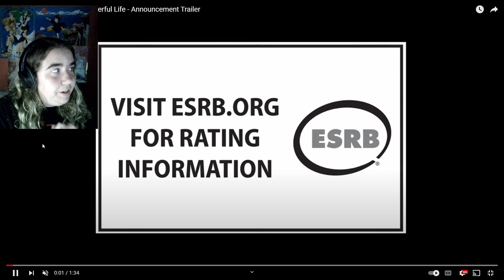Story Of Seasons A Wonderful Life or Horrible Life re-make? Lets see!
Harvest Moon A Wonderful Life is a re-make I have been wanting for a long time. I am really excited to see how this final product!

Chapters:
0:00 Intro
0:39 Review of official trailer
3:10 Comparing screenshots of remake vs original
6:44 Characters that I want to come back
7:41 Outro